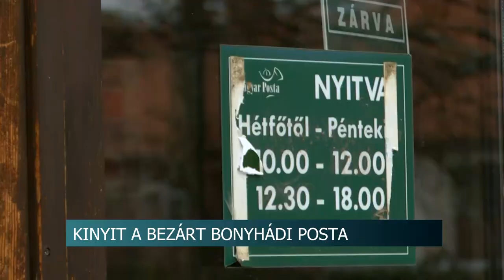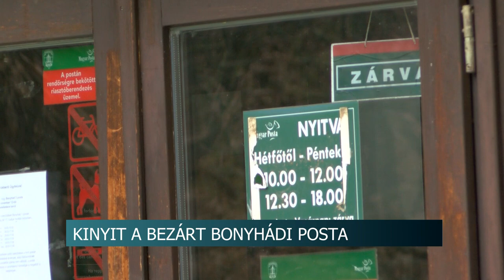Kinyit a bezárt bonyhádi posta- a város átvállalta a költségeket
Mégsem zárják be a bonyhádi Fáy lakótelepen található postafiókot. A település vezetése ugyanis a hír hallatán azonnal tárgyalni kezdett az állami szolgáltatóval és sikerült elérni, hogy a helyiség továbbra is működjön. Az ehhez szükséges forrást az önkormányzat biztosítja majd.